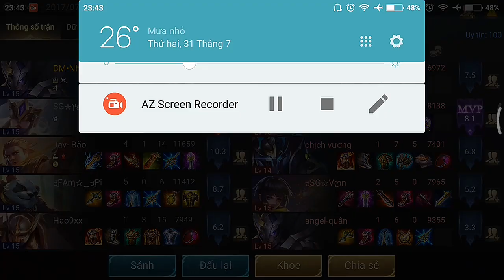[Gcaothu] Ngạc Nhiên trước trận Hạng Zephys lên full Trượng Hỗn Mang ăn Quadra kill cực Bá Đạo